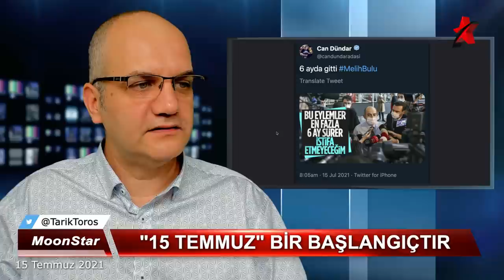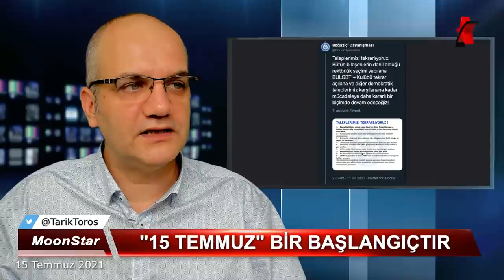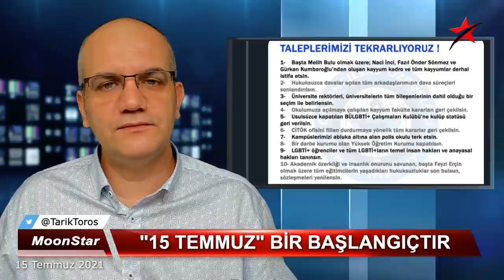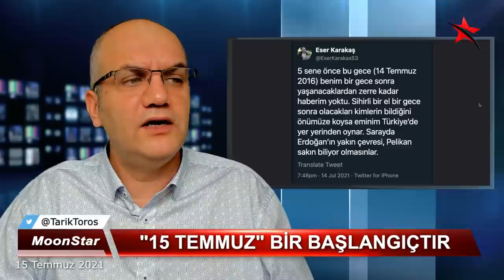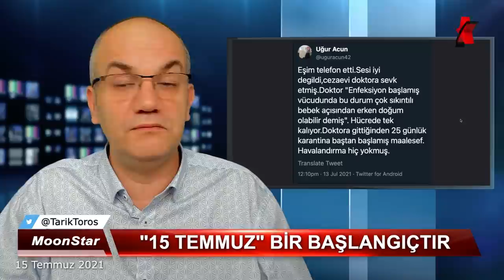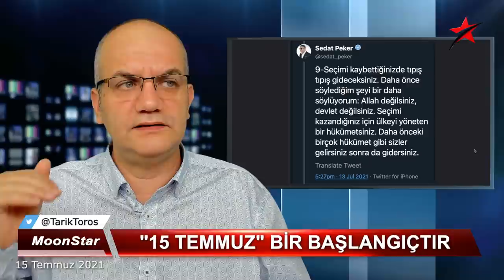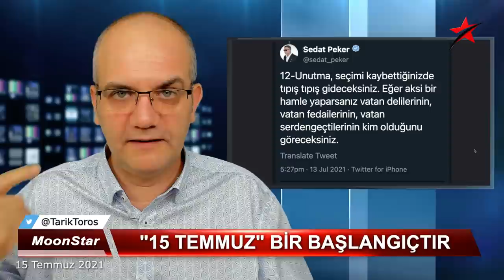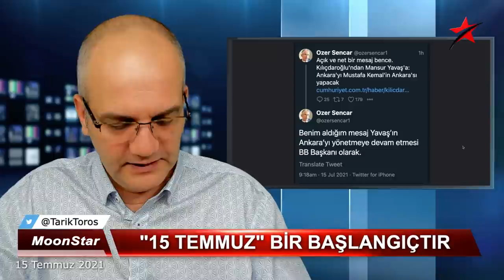En olmayacak şeyi en olmayacak zamanda yaptı | Tarık Toros | Manşet | 15 Temmuz 2021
15 Temmuz 2021
Manşet

• Meli Bulu neden 6.5 ay sonra azledildi?
• Zafer mi, sevinmek için erken mi..?
• En olmayacak şeyi en olmayacak zamanda yaptı
• 15 Temmuz: Kayıp TBMM Raporunun sırrı..
• OHAL, 3 yıl daha gündemde..
• O fotoğraftaki kaygılı kişi, diğer tarafta oturanı işaret etti
• Gerçekler ortaya çıkarsa paniği..
• Bahçeli'nin "çatlak yok" sözleri nasıl yorumlanmalı?
• Sedat Peker'in tweet'lerinde iki kere "tıpış tıpış gidecekler" vurgusu..